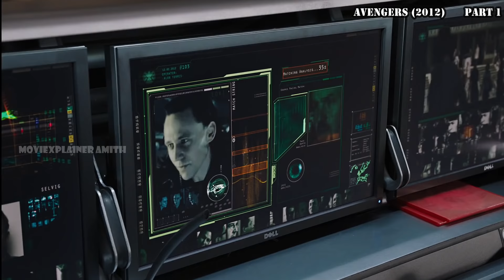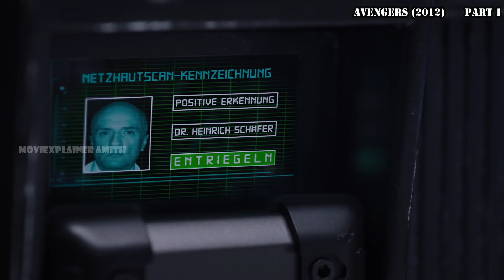Avengers(2012):Part 1 Movie Explained in Malayalam | Moviexplainer amith | mallu | hollywood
അവഞ്ചേഴ്‌സ് എന്ന 2012 ഇൽ സംഭവിച്ച മായാജാലം ❤

Lastly these videos are to educate people in an entertaining fashion. Given these are very short videos, the short parts we use within them act as a catalyst to further reading. and your clips will be removed immediately. We have invested lot of time and effort to raise this channel. I am happy to give the revenue to you